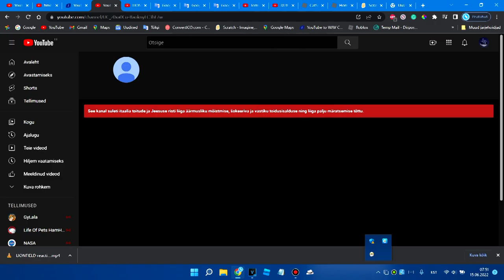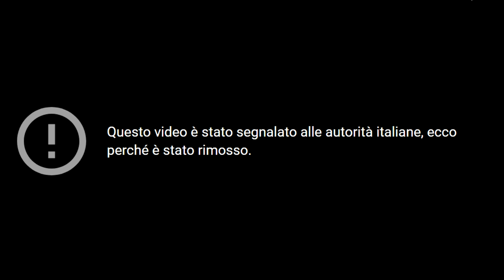YTP - Italians violate the YouTube and TikTok community guidelines